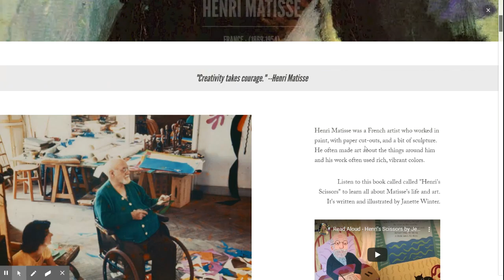Matisse Sneak Peek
This is a quick scroll through of the digital content that accompanies your Matisse art kit, available for purchase in the Emporia Arts Center gift shop. This specially curated interactive content was created by the art teachers here at the EAC and is a supplement to the two projects that come with each kit. Students can explore the videos and links at their own pace to learn more about each featured artist's life, their style, and a little about where they hail from.